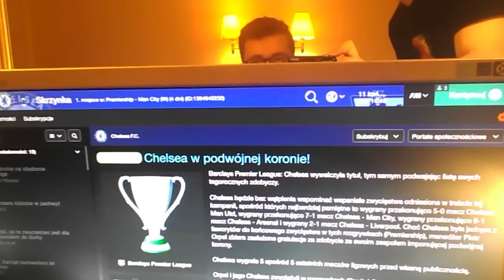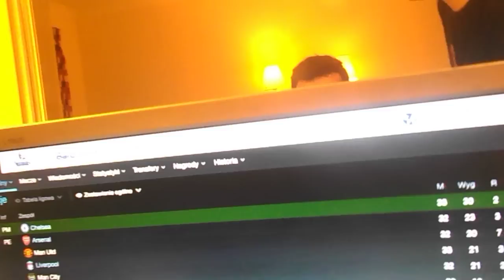Football Manager 2015, Rozgrywka Mistrzów - turniej finałowy, pierwsza niewiadoma wyjaśniona